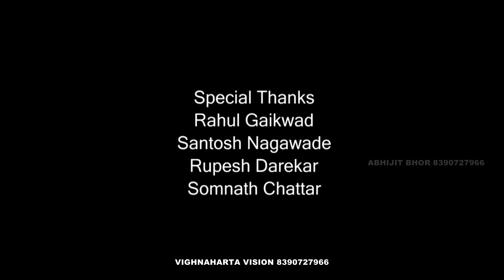Kharadi River I Mula-Mutha I 2019 Rain I Pune I VIDEO I Vighnaharta Vision I Abhijit Bhor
Mula mutha River In Kharadi